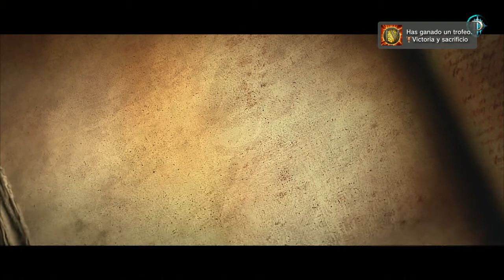Diablo 3 ps3, cazador de demonios, cheat 13, Acto IV Diablo